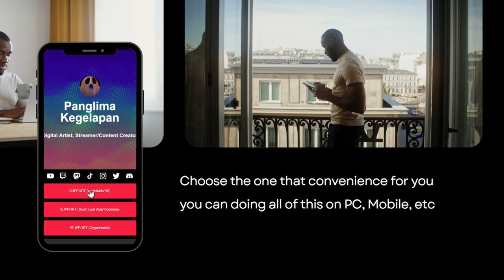[PERFECT MoC 11😎] Dissipation of Dreams (F2P & Casual Player Guide)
Subs Goal:
62% . 311/500